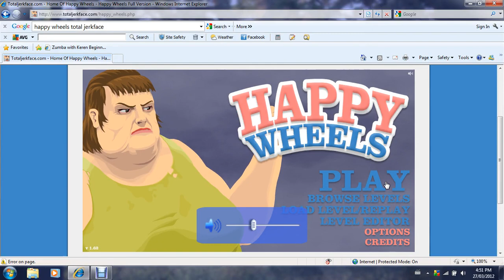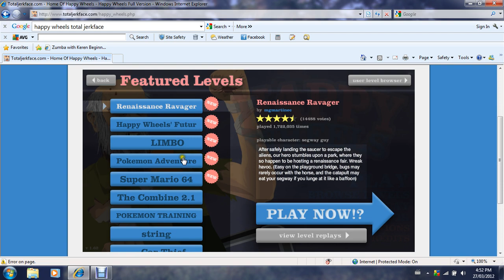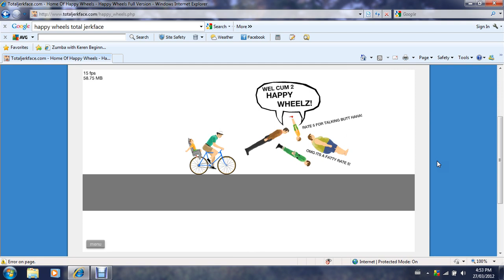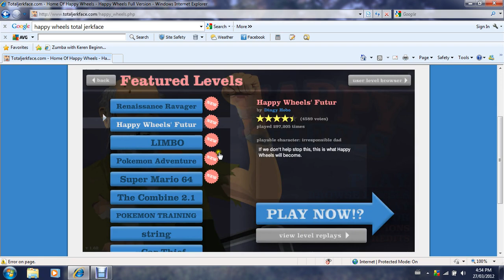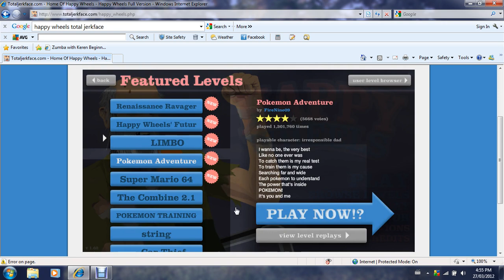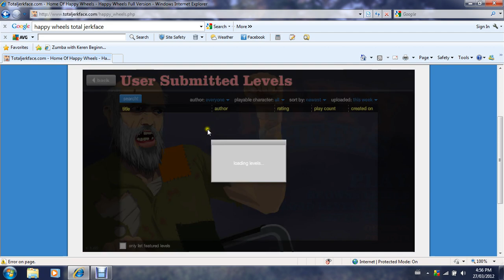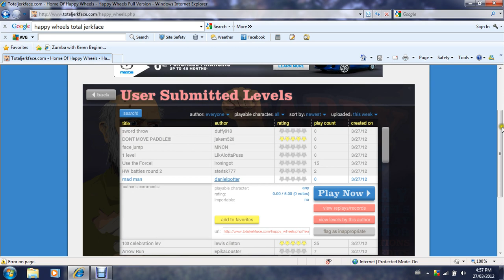me playing happy wheels ep.1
play the full version only on totaljerkface.com